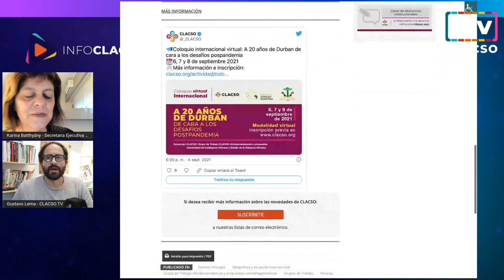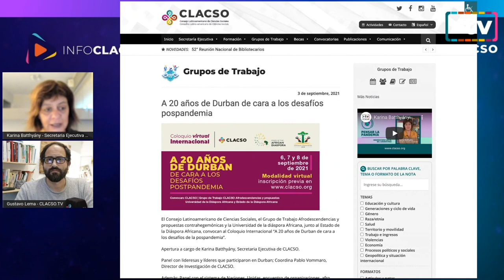Batthyány: “En América Latina y el Caribe tenemos una deuda con la población afrodescendiente”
Columna de Karina Batthyány: “En América Latina y el Caribe tenemos una deuda con la población afrodescendiente”

Columna de Karina Batthyány en InfoCLACSO del día 8 de septiembre 2021.